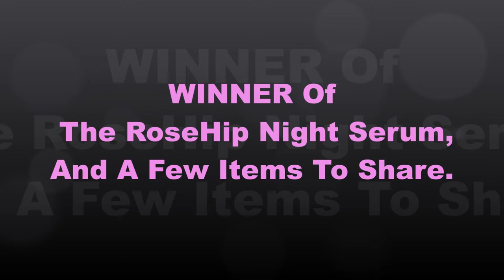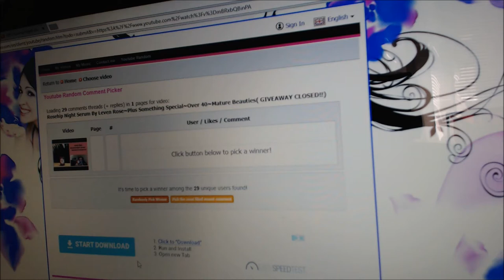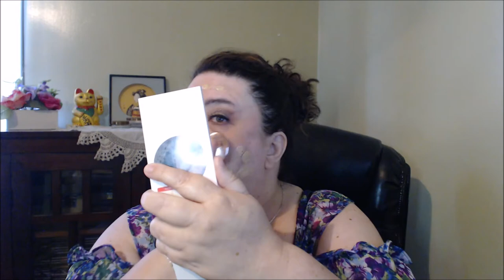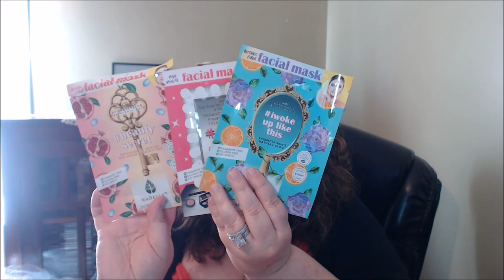WINNER Of The RoseHip Night Serum/ Few Items to share~Over 40 Mature Beauty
Hello Beauties!!

CONGRATULATIONS Julie Smith!
Products Mentioned